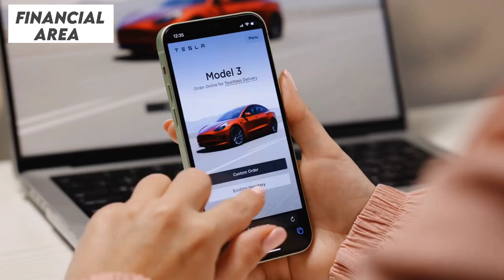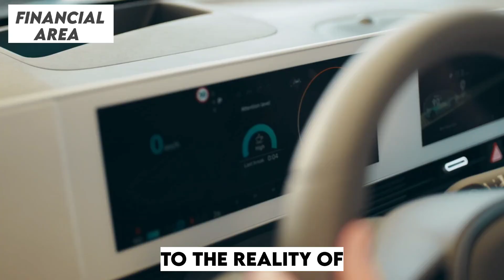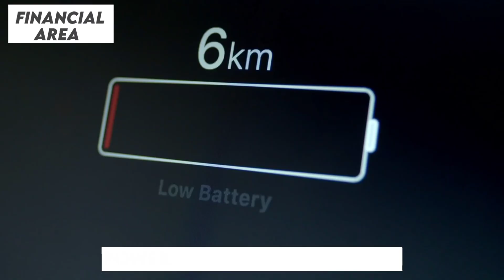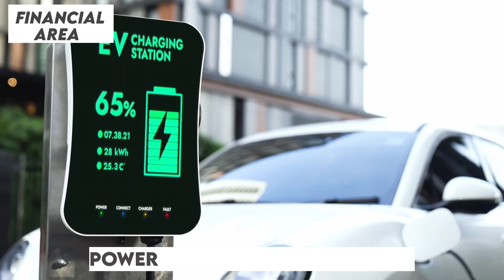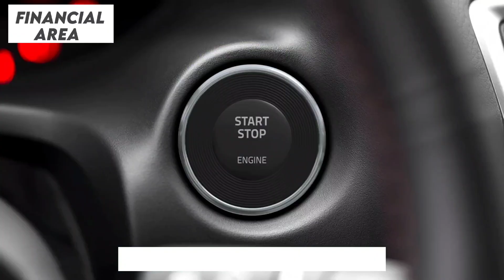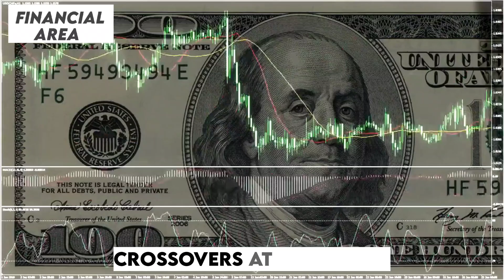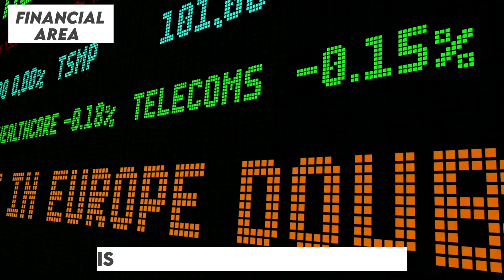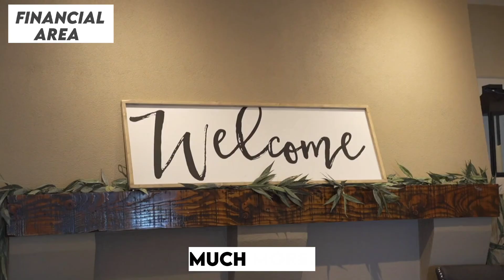Elon Musk Reveals 2025 Tesla Model Y Juniper: FSD V13, Supercharger V4 & Price Cuts!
Elon Musk just announced the highly anticipated 2025 Tesla Model Y Juniper, packed with groundbreaking innovations that will reshape the electric vehicle market. From the next-level Full Self-Driving (FSD) V13 technology to the transformative Supercharger V4 that will drastically reduce charging times, the Juniper Model Y is set to redefine convenience and efficiency for Tesla owners. But that’s not all—potential price cuts could make the Model Y more affordable than ever, ensuring it stays competitive in the fast-growing EV market.

In this video, we dive deep into all the key details you need to know about the 2025 Tesla Model Y Juniper, including:
- Full Self-Driving V13: How Tesla’s new FSD V13 will enable fully unsupervised driving, enhancing safety and convenience.
- Supercharger V4: Tesla’s new charging technology that promises to cut charging times in half with up to 500 kW of power.
- Potential Price Cuts: How Tesla may adjust pricing to stay competitive and attract budget-conscious buyers.

Watch till the end for insights on how these revolutionary updates could make the 2025 Model Y Juniper Tesla’s most advanced and affordable electric vehicle yet!

Timestamps:
0:00 - Introduction: What’s New with the 2025 Tesla Model Y Juniper?
1:00 - Tesla’s Full Self-Driving V13: The Future of Autonomous Driving
3:00 - Unsupervised Driving: How FSD V13 Will Change Your Driving Experience
4:30 - Supercharger V4: How Tesla is Revolutionizing Charging Speed
6:00 - Charging Time Reductions: What You Can Expect from Supercharger V4
7:00 - Potential Price Cuts: How Tesla’s Strategy Could Affect the Model Y Juniper
7:45 - Conclusion: Why the 2025 Model Y Juniper is Tesla’s Biggest Move Yet

Join the Financial Area community for the latest insights into tech, finance, and groundbreaking innovations.